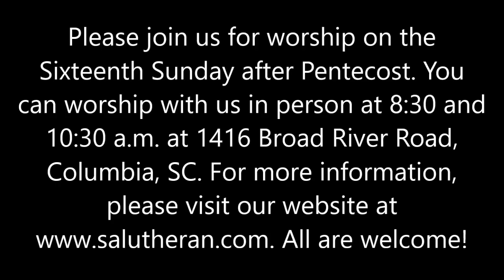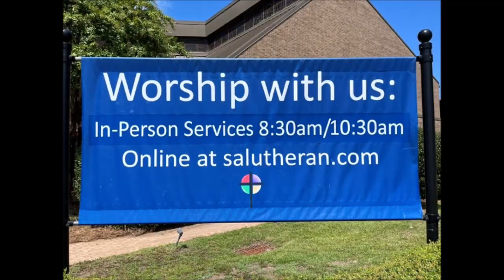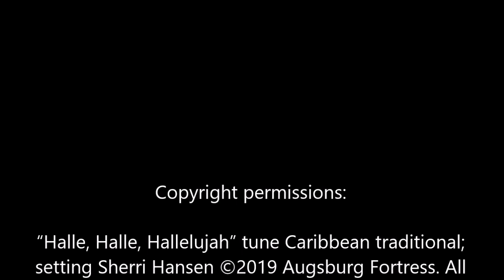Seventeenth Sunday after Pentecost Worship, 9/24/23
Please join us for worship at 8:30 and 10:30 a.m., at St. Andrew's Lutheran Church, 1416 Broad River Road, Columbia, SC, 29210.